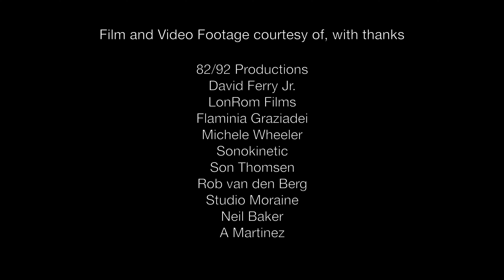Marie-Anne Fischer | Composer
A selection of film projects and Promos with music by Marie-Anne Fischer

Clips used from:

Arrivederci Rosa | directed by Flaminia Graziadei
Ident Logo | by Sonokinetic
The Garden | written and directed by David Ferry Jr.
Small Sacrifices | directed by Neil Baker
Promo: Da Capo | by Sonokinetic
The Final Haunting | directed by Flaminia Graziadei
Trailer Voice 3 | by Sonokinetic
Rainmaker | directed by A Martinez
Promo of Guzin | by Sonokinetic
The Power of One Coin | directed by Flaminia Graziadei

All copyrights belong to the original artists.